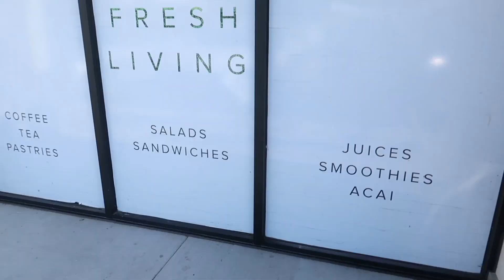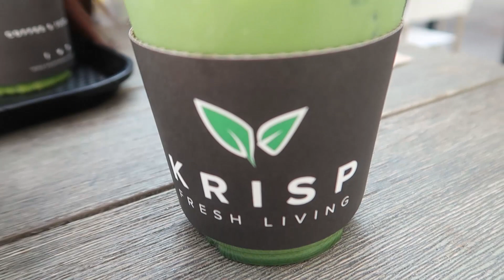Trying something new for the channel... | Food Vlogs #1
Something new for the channel, and can definitely record way more often for you guys!

Peripherals!